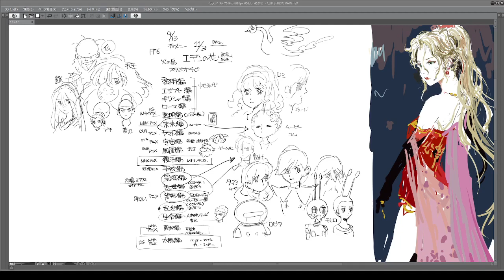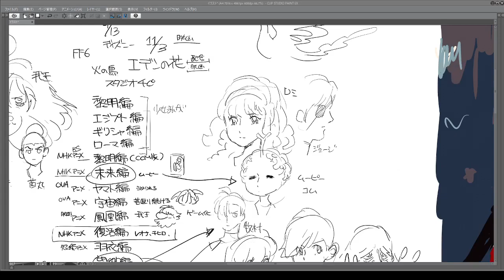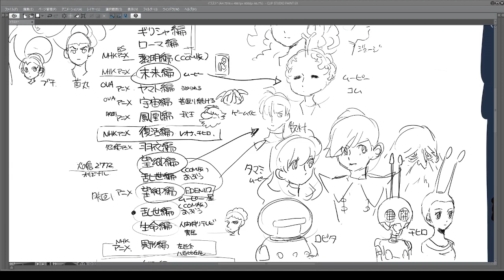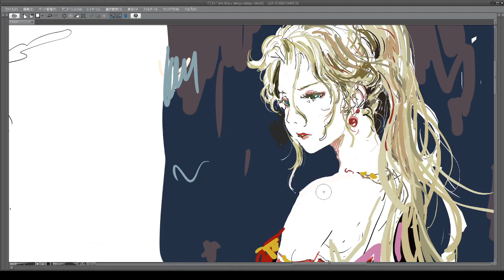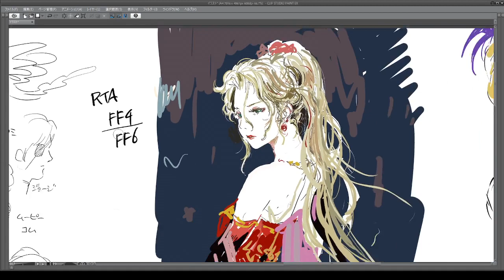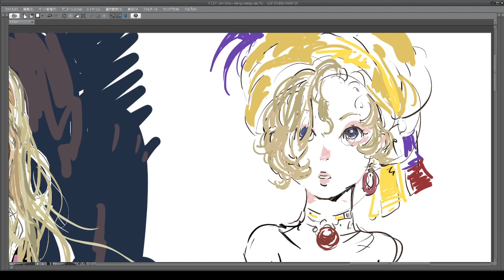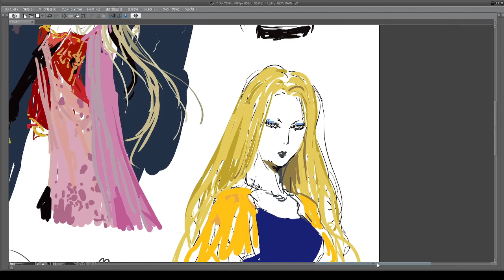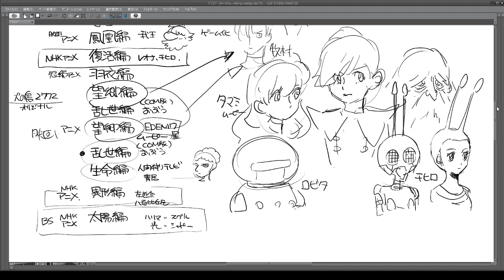火の鳥 FF6 2023 08 16 22 21 19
絵を描くライブはニコニコ生放送で（一週間でキエルタイムシフト）